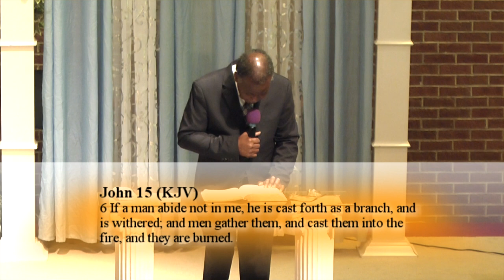Healing & Restoration Ministries | Fruit of the Spirit Pt1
Healing the Brokenhearted is an outreach ministry of Living Word Healing & Restoration Ministries.